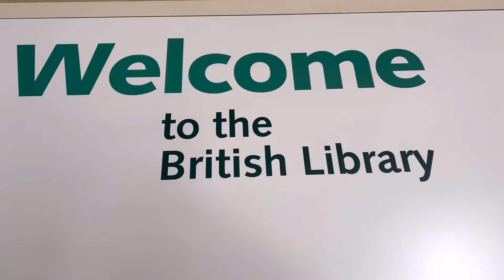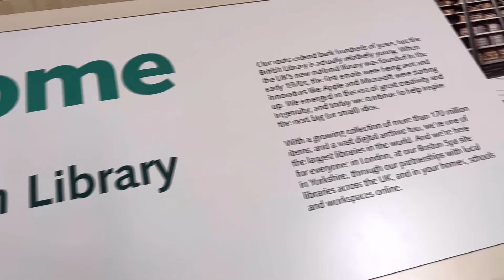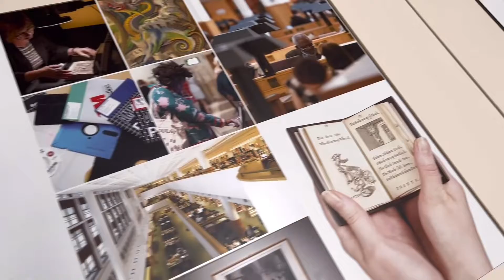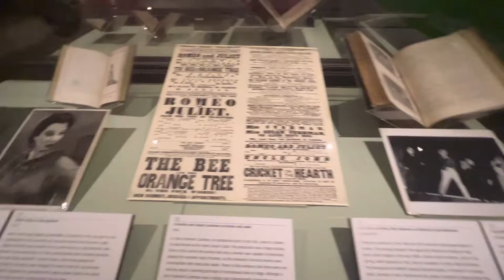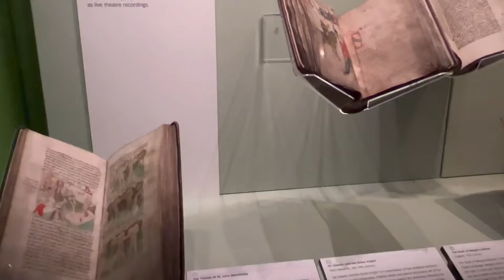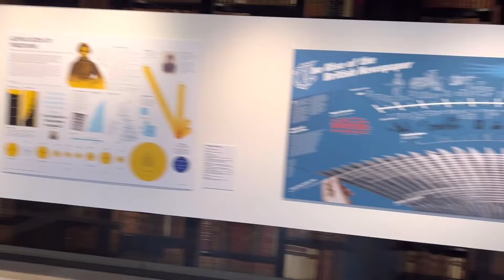ബ്രിട്ടീഷ് Library യിൽ എന്നെ അതിശയിപ്പിച്ച കാഴ്ചകൾ # British Library Tour !